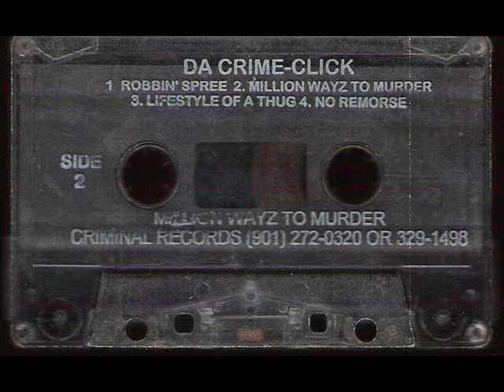Da Crime Click - No Remorse (1995)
A Million Wayz To Murder